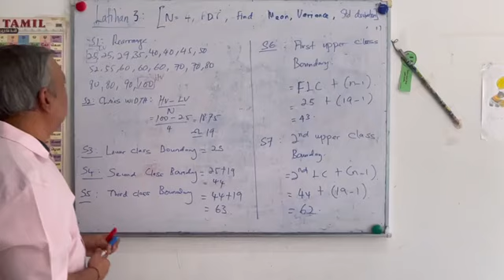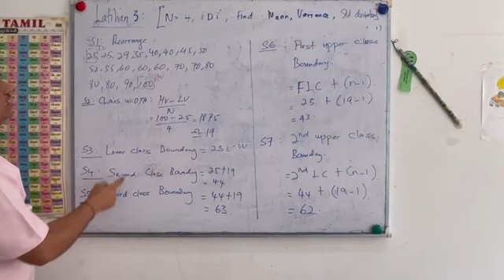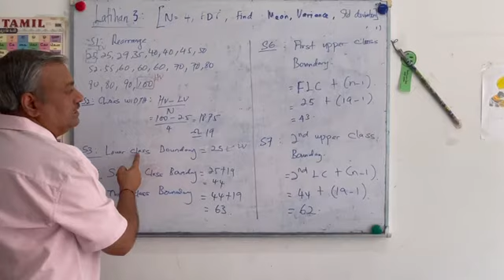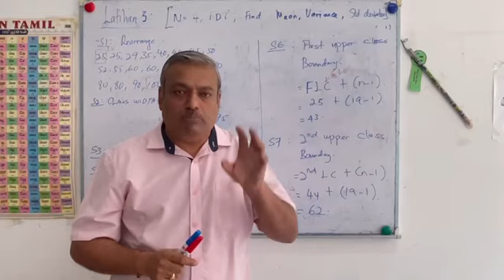TOPIK STATISTIK FOR MATEMATIK FOR TECHNOLOGY